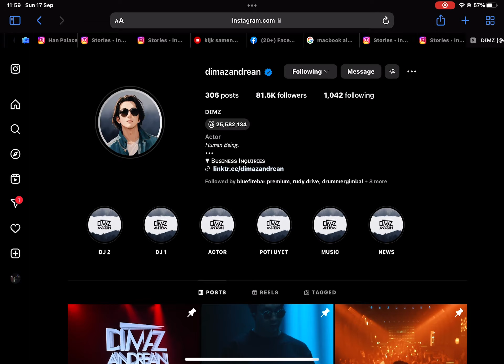17 September 2023